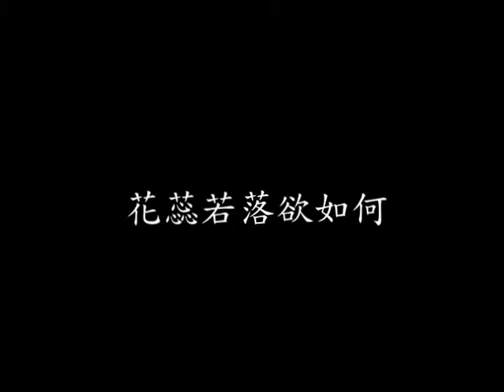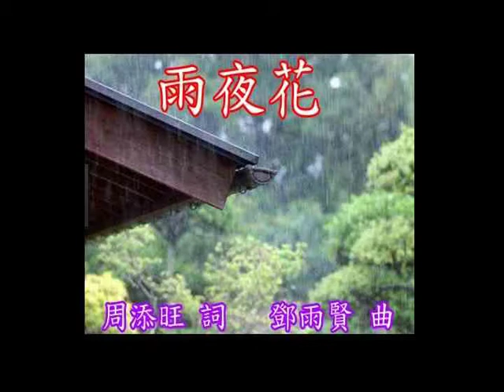【 雨夜花 】 周添旺 作詞 鄧雨賢 作曲 DTM